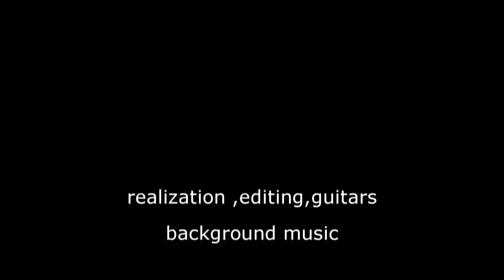matchless dc 30 vs clubman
Comparison between the two flagship product of the prestigious brand the quality is at the appointment the 30 dc offers half power both channels, they are of the same family if I had the means I would keep both they each have a real personality